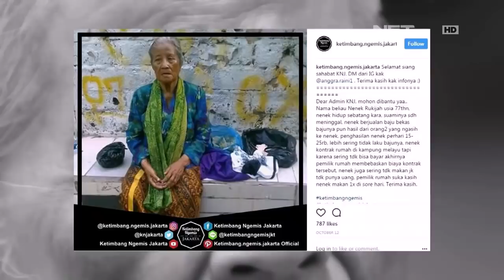Berbagi Rizki - 40 Tahun Perjuangan Nenek Rokiyah Berjualan Baju Bekas